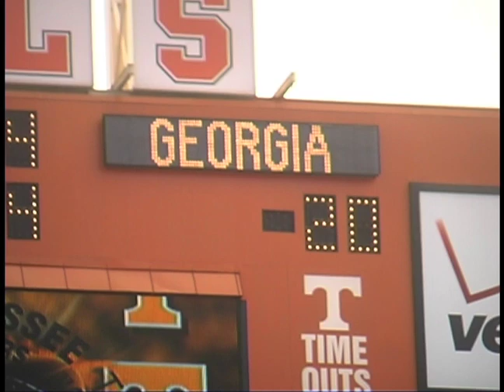Tennessee 2001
Condensed raw footage of the 4th quarter with the Redcoat Band and the last-minute victory in Knoxville, 2001. David Greene and Verron Haynes connect for a touchdown and the Redcoats react.